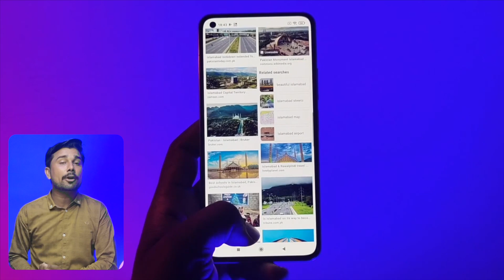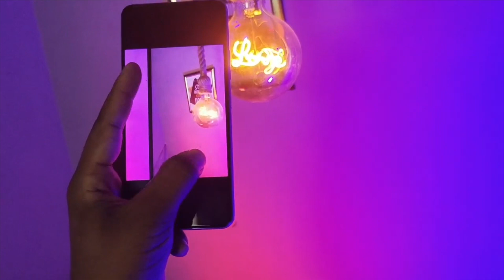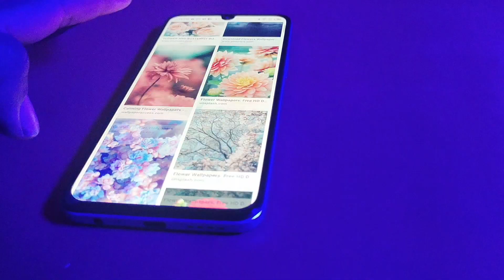Xiaomi 12 Lite is Here | 108MP - 67WATT😯 - SD778G"Launch Date & Price in Pakistan"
helo guys in this video I will tell you about xiaomi 12lite. Xiaomi 12 Lite is Here | 108MP - 67WATT😯 - SD778G"Launch Date & Price in Pakistan".this smartphone will change everything.for more detail watch complete video.